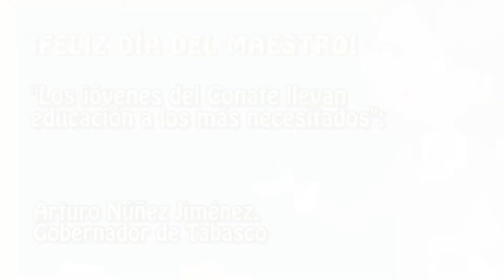"Los jóvenes del Conafe llevan educación a los más necesitados": Arturo Núñez.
El gobernador de Tabasco, Arturo Núñez Jiménez, subrayó que los jóvenes del Consejo nacional de Fomento Educativo (Conafe) son los únicos maestros en las zonas más necesitadas del país.